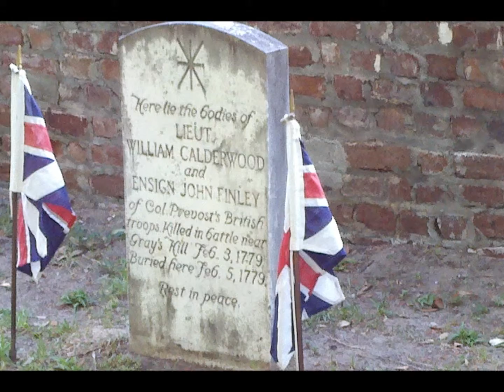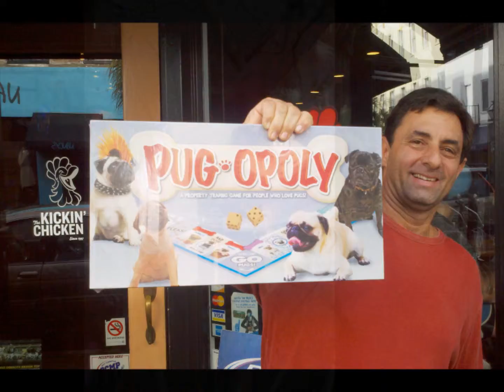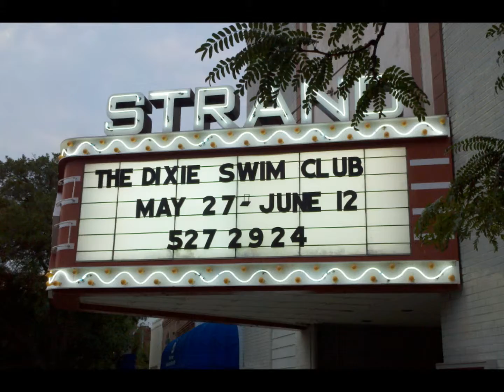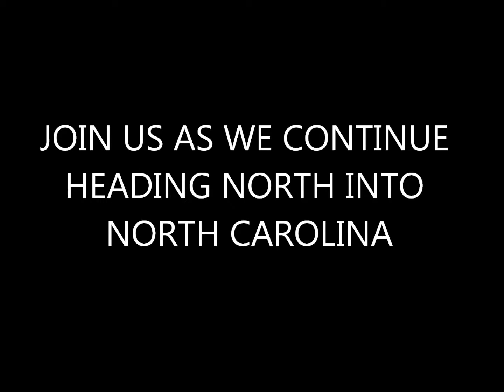AMERICA FROM THE PORT SIDE PART 13 SOUTH CAROLINA